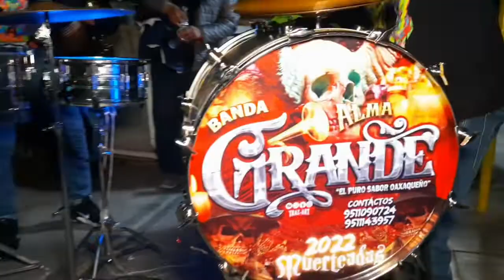MUERTEADA 2022 /LA MERA MERA/ BANDA ALMA GRANDE